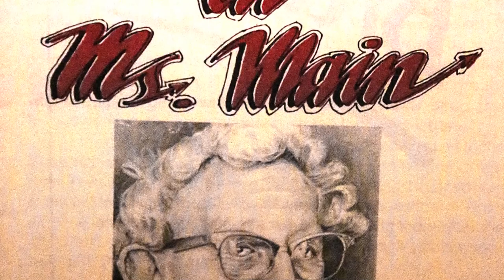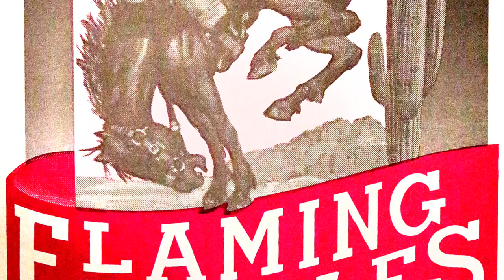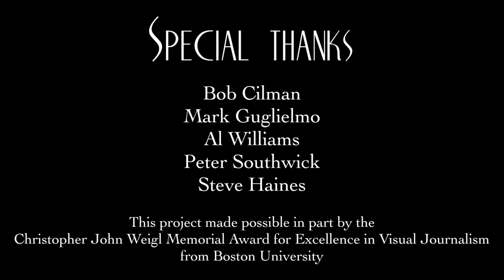Young@Heart - Forever Young (Behind the Scenes with Y@H)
Behind the scenes with the Young@Heart Chorus with live footage, interviews & rehearsal footage. Video by Sarah Ganzhorn.